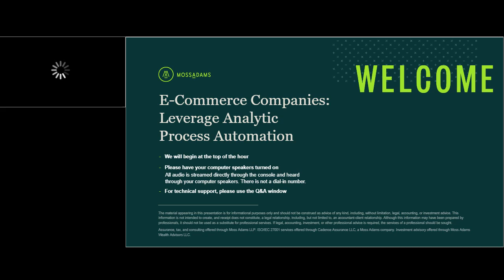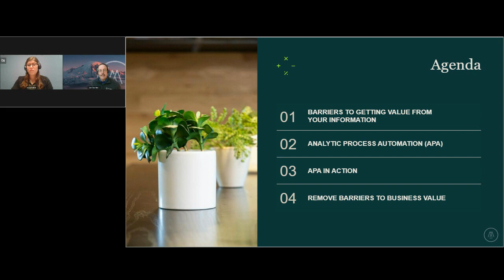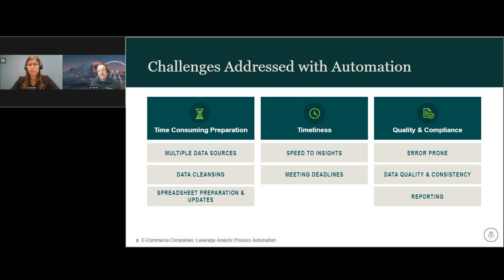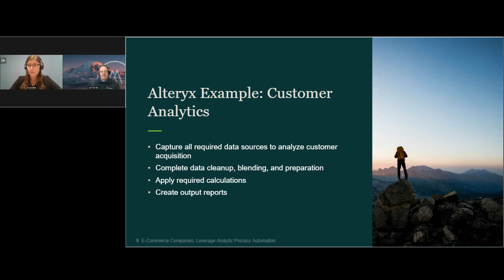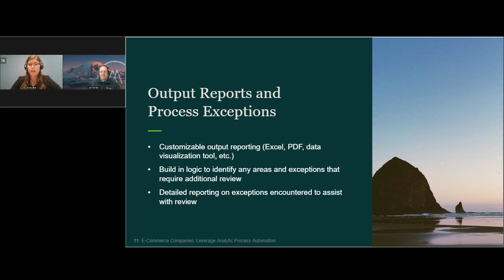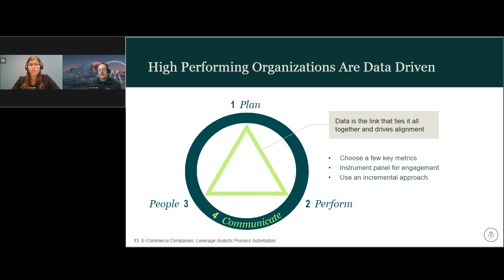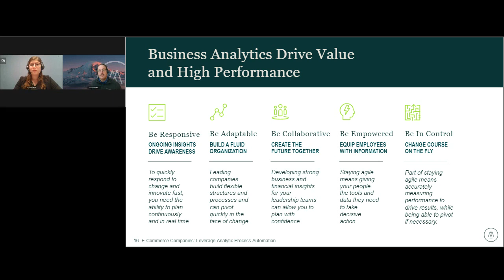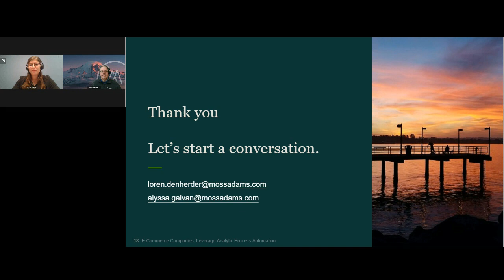E Commerce Companies: Leverage Analytic Process Automation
A Moss Adams webcast, presented by Loren Den Herder, Managing Director, and Alyssa Galvin, Automation Lead Consultant, on December 1, 2022.

E-commerce companies often rely on repetitive, manual preparation for completing data analysis—a time-consuming and error-prone process.

Watch our webcast to learn how to implement analytic process automation (APA) to gain process efficiencies, allowing your team to focus on strategic tasks and goals for your e-commerce company.